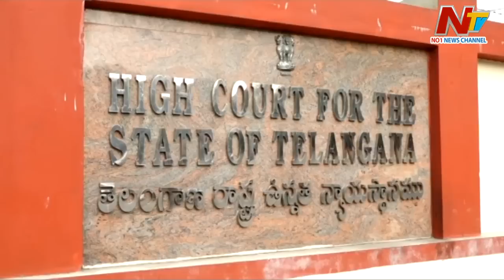YS Vivekananda Reddy: వైఎస్ వివేకా హత్య కేసులో ఇన్ని మలుపుల | Ntv